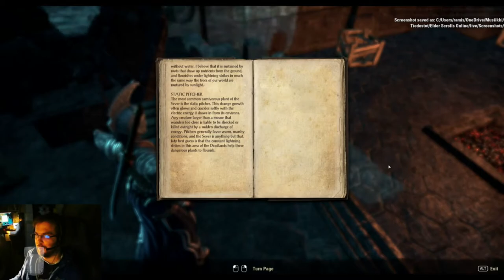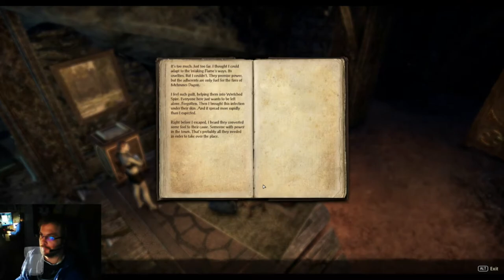Elder Scrolls Online - Deadlands DLC - osa 3: Mettle and Stone & Peaces Wretched Price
Deadlands osoittautuu monipuolisemmaksi paikaksi kuin voisi odottaa, ja sivutehtävissä viitataan yllättävän usein Mournholdin tuhoon 1e2920.